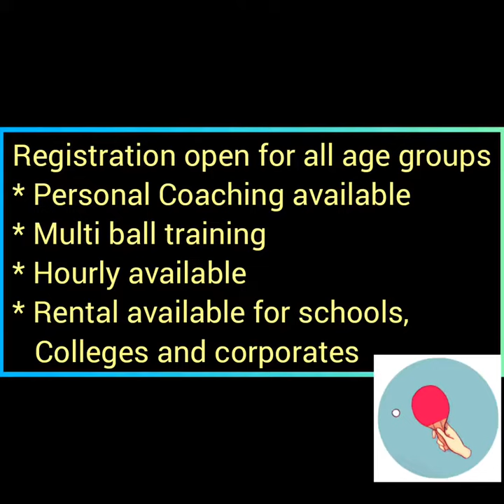kids table tennis coaching @aktt academy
Coaching session for kids at AKTT Academy